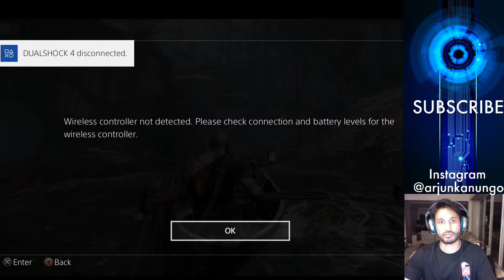Arjuno Gaming | GOD OF WAR live stream 1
Always loved the God of war series. Time to start a new one... Kratos has a son wtf???
Can he still be as brutal as before now that he has to be a role model also? let's find out yo!

Keep Supporting! :)